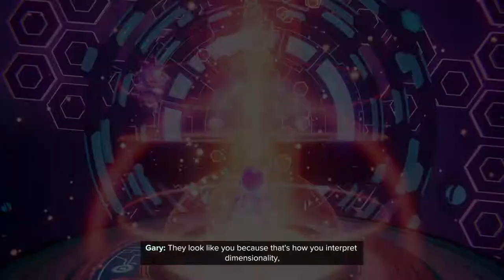SHE FINALLY BELIEVES! | Ratchet & Clank: Rift Apart (Part 2)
In this video, Rivet will be discovering that Clank was telling the truth the whole time about Ratchet.